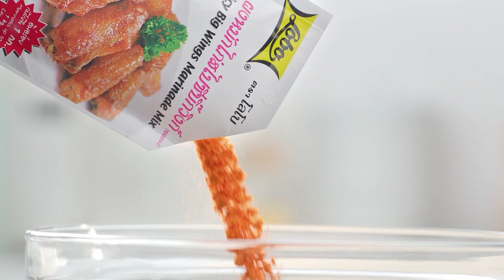กินได้ก็กิน (ทำกินเอง) เมนู ผักโขมอบชีส / เมนู เค้กข้าวเหนียวหมูย่างนมสด l EP.157 [2/3]